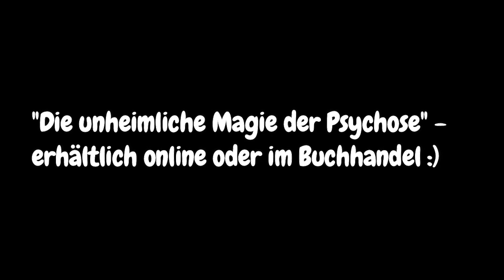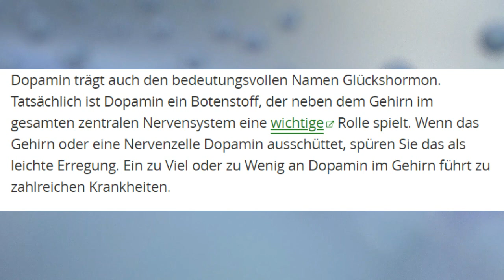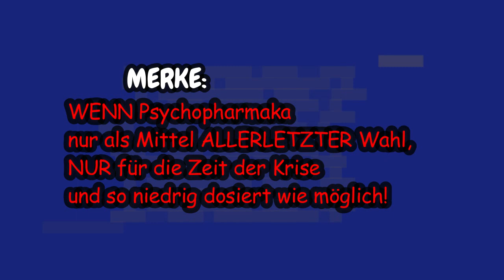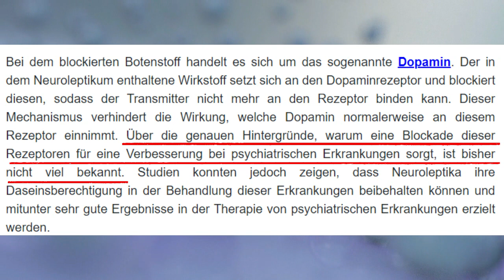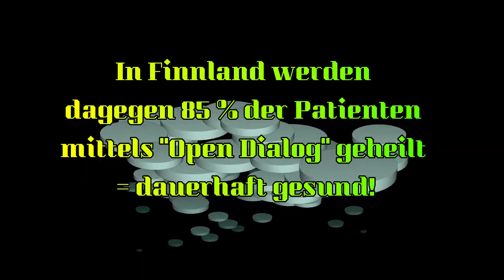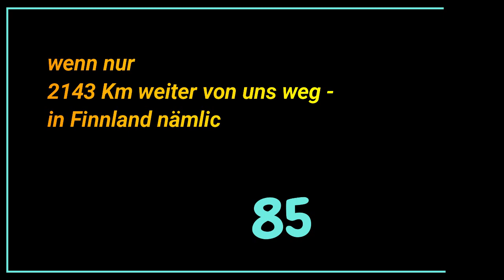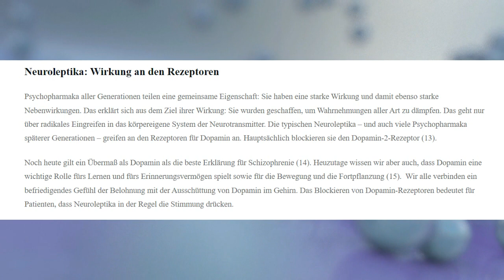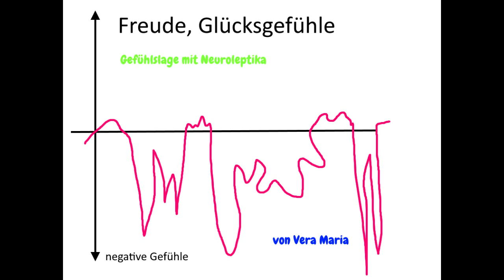Nicht mal mehr bei Amphetaminrausch Glücksgefühl? Neuroleptika Nebenwirkungen - Risperidal, Seroquel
Neuroleptika Nebenwirkungen können einem wirklich das Leben zur Hölle machen! 🤬😖 😣
Es gibt zahlreiche Neuroleptika Nebenwirkungen.
Hier nur ein paar kleine Beispiele von Neuroleptika Nebenwirkungen:

Die Blockade von zahlreichen Rezeptoren bedeutet:

Alle Neuroleptika haben schwer wiegende Nebenwirkungen.
Allerdings können die Medikamente der ersten Generation etwas häufiger als ihre Nachfolger bleibende Schäden auslösen, sogenannte Spät-Dyskinesien.
Die umfassende Blockade der Dopamin-Rezeptoren zieht nicht nur Bewegungsstörungen aller Art nach sich, sondern lässt auch das Gehirn schrumpfen.

Hier einige Beispiele von Neuroleptika Nebenwirkungen/ Schädigungen

- Früh-Dyskinesien

- Spontane Muskelbewegungen

- Unruhe beim Sitzen

- Mümmelnde Mundbewegungen

- Krämpfe im Kiefer

- Spät-Dyskinesien

- Langzeitschäden durch langfristige Einnahme

- Schmatzen/ Kaubewegungen

- Blinzeln

- Grimassen

- Pseudo-Parkinismus; Erinnern an Parkinson Krankheit

- Zittern, Muskelstarre, schlurfender Gang

hier die Links aus diesem Video:

Der Fall des Peter Schwarz - Psychiatrieopfer/ Versagen der Psychiatrie

file:///C:/Users/Vera%20Maria/Downloads/Fall%20Peter%20Schwarz%20(1).pdf

(zum PDF Download)

der Betroffenenblog der gute Ansätze liefert
(wenn ich auch nicht bei allem einer Meinung bin)

Besuch mich doch mal auf meiner Homepage, um weitere interessante Infos rund um Psychose und Psychiatriereform zu bekommen 💚 💙 🥰

Mein Name ist Vera Maria und ich bin Betroffene einer psychischen Besonderheit ;) Ich weigere mich den Begriff "psychisch krank" zu verwenden, da es sich meiner Meinung nach niemand anmaßen darf zu definieren, was "normal" ist und was "krank". Früher habe ich sehr unter meiner Besonderheit gelitten. Ich hatte starke Ängste und Zwänge und habe durch 4 Suizidversuche mein Leben aufs Spiel gesetzt. Meine Entwicklung war geprägt von Manien und Depressionen und erst mit einer Psychose setzte bei mir Heilung ein. Mir ist bewusst, dass die meisten Menschen Psychose als etwas negatives sehen, aber ich meine in Psychose "eine unheimliche Magie" zu erkennen. Mit der Heilungschance, die Psychose bieten kann, beschäftige ich mich in meinen Büchern. Mein erstes Buch "Die unheimliche Magie der Psychose" wurde 2017 beim "Verlag der Ideen" veröffentlicht.
KLAPPENTEXT ZU "DIE UNHEIMLICHE MAGIE DER PSYCHOSE"

»Wie du vermuten wirst, stimmt etwas in meinem Kopf nicht so ganz. Das hört sich hart an, ist aber die Realität, meine Realität, mit der ich tagtäglich zu kämpfen habe. Meine Diagnose lautet: Schizoaffektive Störung« Ist eine Psychose, eine Krankheit oder mehr als das? Öffnet sie vielleicht sogar Zugänge in Räume, die sonst
verschlossen sind? Ist sie nicht nur Krankheit sondern auch Bewusstseinserweiterung? Vera Maria schildert offen und unumwunden ihre Leidensgeschichte, aber auch ihren spirituellen Weg, der ihr letztlich neue Lebensperspektiven eröffnet.

Added mich gerne, oder  schaut doch mal in der Gruppe vorbei, um weitere hilfreiche Infos über Psychose und Psychiatriereform zu bekommen  :)

ich lebe von einer kleinen Rente, freue mich daher gerne über eine Spende  😊🙃

oder

BIC: BYLADEM1EGF

danke 🙏💙